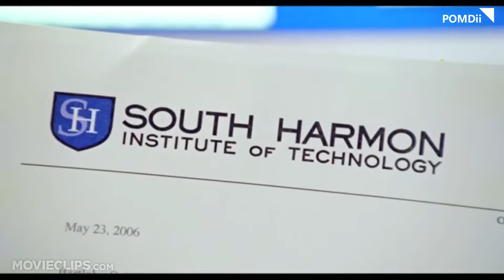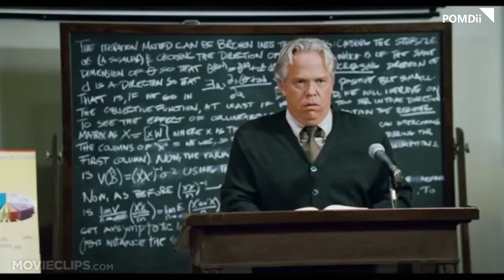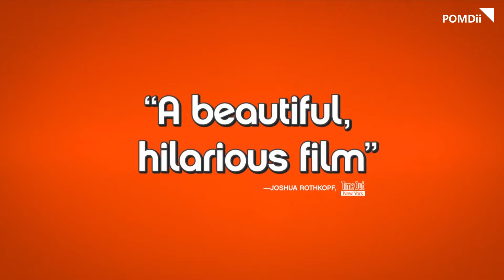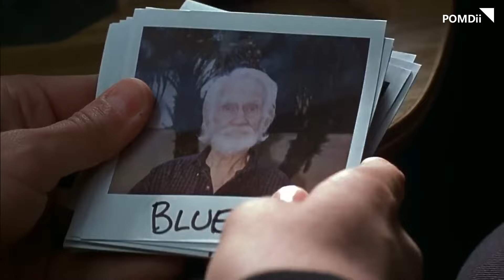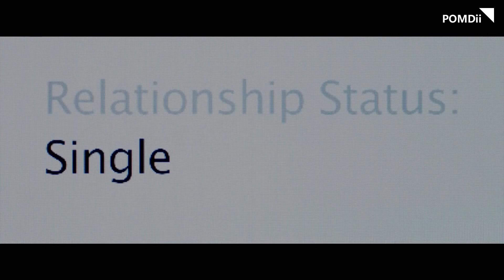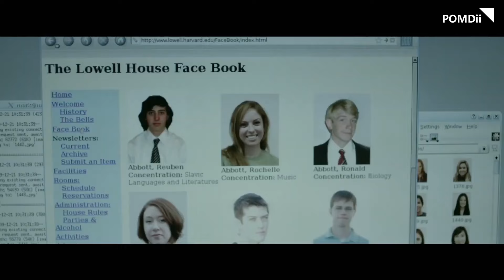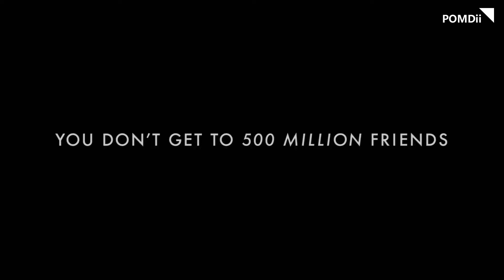Top 5 College Movies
This film brings together a series of college-themed movies. The stories cover various adventures, friendships, love, and growth experiences of college students. From a university accepting unconventional academic challenges to a baseball team chasing dreams, an unruly fraternity, and a young entrepreneur's social media revolution, the film portrays diverse aspects of college life, blending elements of comedy, music, sports, and drama. Audiences can expect a mix of humor, music, and the collision of passion, providing a vivid depiction of the colorful facets of college life.

Movies in this Ranking:
5. Accepted (2006)
4. Everybody Wants Some!! (2016)
3. Old School (2003)
2. Pitch Perfect (2012)
1. The Social Network (2010)

(The ranking is based on my personal preferences and is unofficial.)